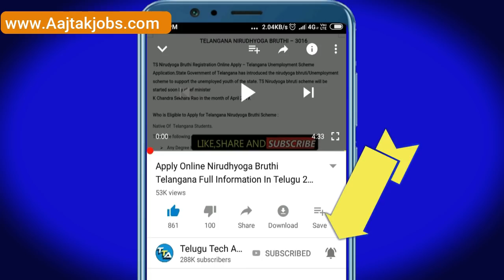Today Gold Price In Telugu Hyderabad | 20-03-2020 | Today Gold Rate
Today Gold Price In Telugu Hyderabad | 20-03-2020 | Today Gold Rate | GoldPrice Todaygoldrate Today Gold Price In India | 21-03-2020 | రాత్రికిరాత్రి పడిపోయిన బంగారం ధర..ఎంతో తెలిస్తే షాక్ అవుతారు ఈ రోజు బంగారం ధర ఎంత

Today Gold Price In Hyderabad | 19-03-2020 | Today Gold Rate | GoldPrice | Hyderabad

బంగారం ధరలు భారీగా మరోసారి పతనం అయ్యాయి. వారం పది రోజులుగా తగ్గుతూ వస్తున్న బంగారం మరోసారి భారీగా పతనం అయింది. ఒక్క రోజులోనే వెయ్యి రూపాయలకు పైగా తగ్గింది బంగారం ధర. అంతర్జాతీయ మార్కెట్‌లో బంగారం ధర తగ్గుదల సహా దేశీ మార్కెట్‌లో జువెలర్లు, కొనుగోలుదారుల నుంచి డిమాండ్ పడిపోవడంతో బంగారం కొనుగోలు భారీగా తగ్గింది. దీనితో భారీగా పడిపోయింది ధర.

శుక్రవారం హైదరాబాద్ మార్కెట్ లో 24 క్యారెట్ల బంగారం ధర 10 గ్రాములకు ఏకంగా రూ.1,050 తగ్గడంతో రూ.41,920కు పడిపోయింది. అదే విధంగా 22 క్యారెట్ల బంగారం ధర కూడా అదే స్థాయిలో తగ్గింది. 10 గ్రాముల బంగారం ధర రూ.1,050 తగ్గడంతో రూ.38,340కు తగ్గింది బంగారం ధర.

దేశ రాజధాని ఢిల్లీ మార్కెట్‌లో కూడా బంగారం కాస్త ఎక్కువే పడిపోయింది.

బంగారం ధర ఏకంగా రూ.1,100 పడిపోయింది. 22 క్యారెట్ల 10 గ్రాముల బంగారం ధర రూ.1100 తగ్గడంతో… రూ.39,150కు వరకు దిగి వచ్చింది. అదే విధంగా 24 క్యారెట్ల 10 గ్రాముల బంగారం ధర కూడా రూ.1100 తగ్గడంతో రూ.40,350కు తగ్గింది. ఇక కేజీ వెండి ధర రూ.39,990కు దిగింది. ఈ ధరలు మరింతగా తగ్గే అవకాశాలు కనపడుతున్నాయి.

::::::::::::::CHECK OFFERS NOW :::::::::::
Offers on Flipkart :